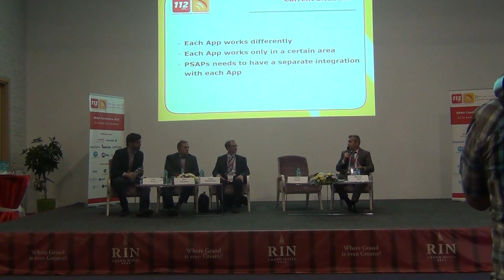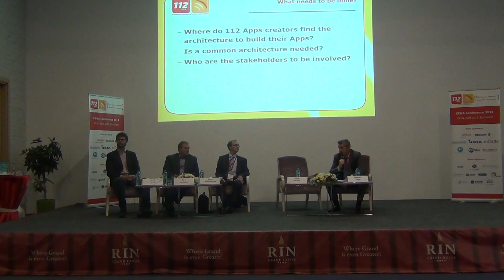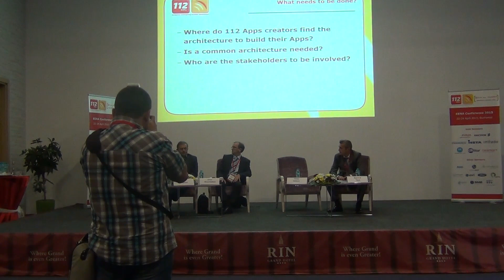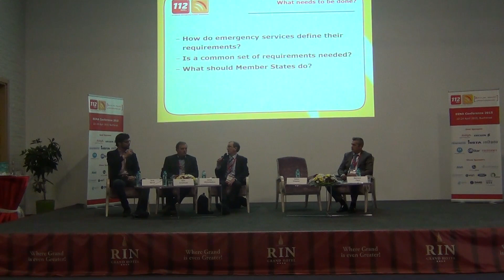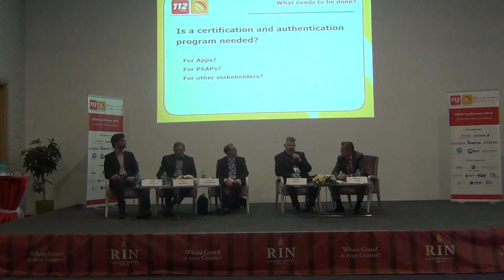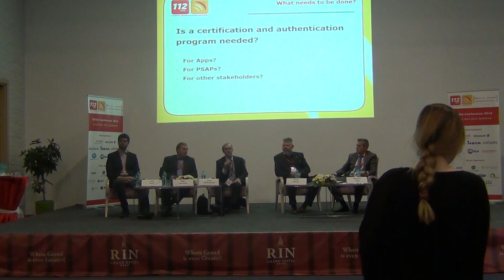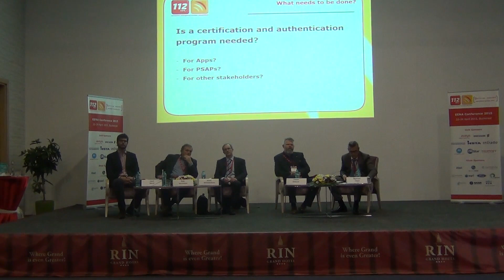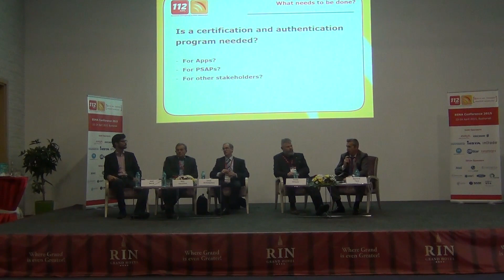112 Apps: what needs to be done?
EENA Conference 2015 session

We find more and more emergency applications on smartphones, but none or few of them are actually deployed and working all over Europe. This session offers recommendations to the public authorities and the industry prepared by the EENA Working Group on "112 Apps".